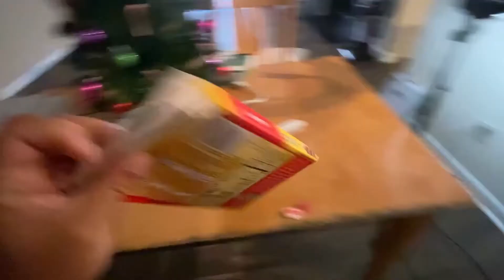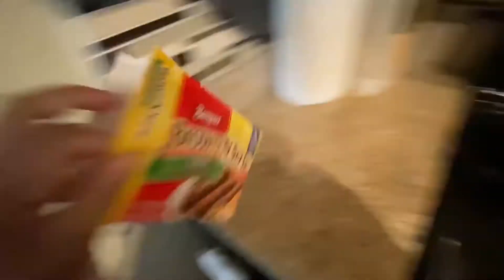A Day In My Life || Shopping || MaliaAngelic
Heeeey Goofy Squaaaad! It's your girl, Malia. Angelic. I am so thankful to have 100 goofy squad members !! Today's video is another day in my life vlog video!! Saturdays are my off day which I usually relax or be productive by running errands. I hope you all enjoy it. I LOVE YOU!! PEACEEEEE!

Video Schedule:
MWF at 3:00pm